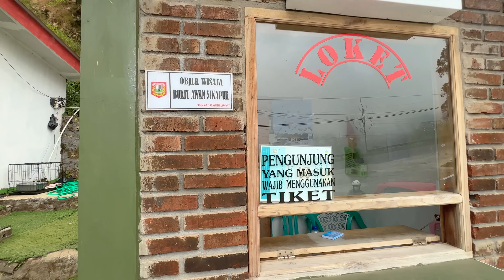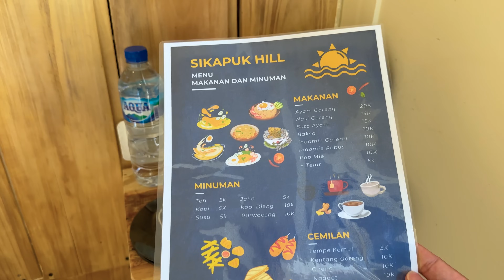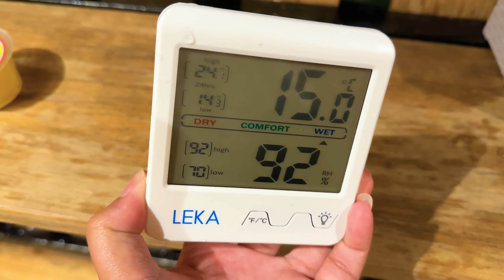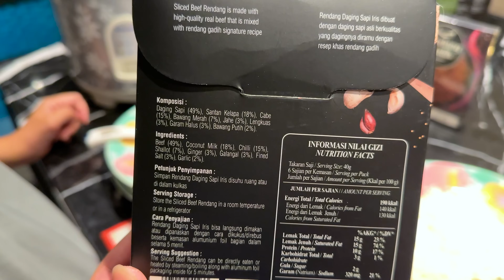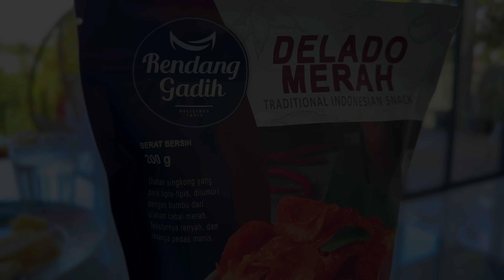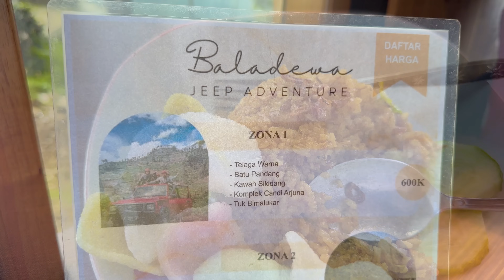VILLA MURAH SUPER CAKEP DI DIENG...! Sikapuk Hills Villa Dieng | Villa bagus di Dieng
Nge-Dieng lagi bareng Bocan, melanjutkan roadtrip Pansela kemarin, Bocan mau ulas beberapa villa cuakep di Dieng, dan salah satunya villa Sikapuk Hills ini Boboers, walau tampak biasa, tapi pemandangan sekelilingnya manjain mata banget, apalagi di sini bisa lihat langsung Golden Sunrise! Kayak apa serunya nginep di sini? Langsung simak sampai abis karena Bocan mau ulas semua tipe kamarnya!
Pesen kamarnya bisa di tiket.com atau IG @villadieng_sikapukhill

Rendang Gadih (Wajib cobain! Rasanya enak, sudah BPPOM dan bisa tahan 1 tahun..!)